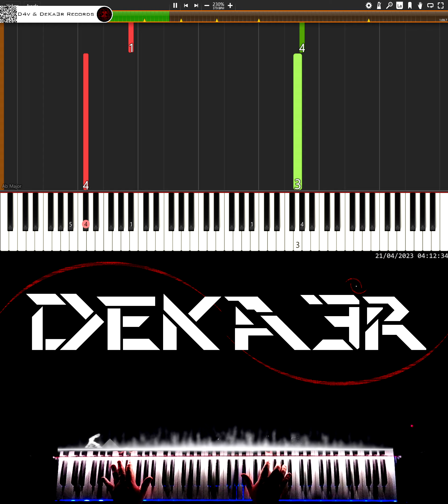🔴 IRL 🎹 RUNNER • CREACIÓN DE SU DIGITACIÓN, MNEMOTECNIA Y ESTUDIO PARA PIANO